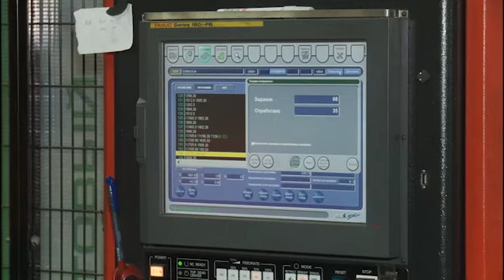До 500 медицинских шкафов с клипсами в месяц производит вологодский «Оптимех»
Больше 250 предприятий машиностроения работают в Вологде. Примером для малых компаний является «Оптимех» – почти полностью автоматизированное производство поставляет медицинскую мебель по всей России и в ближнее зарубежье. Сегодня городские власти поздравили сотрудников предприятия с Днем машиностроителя.